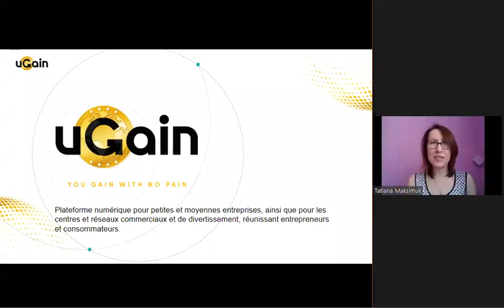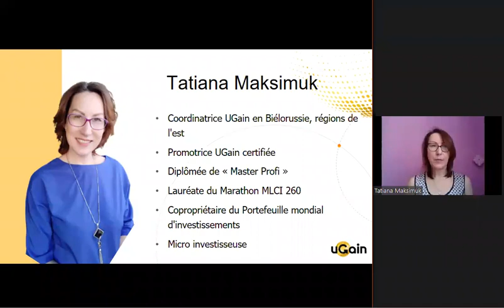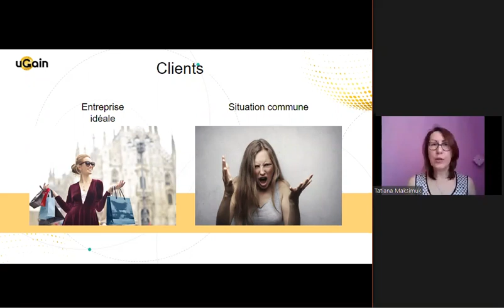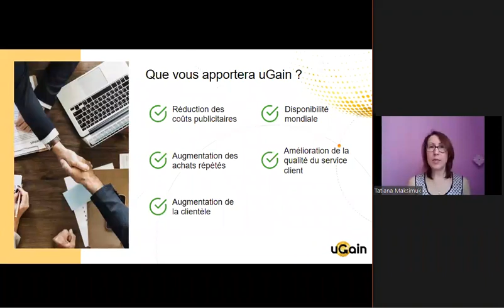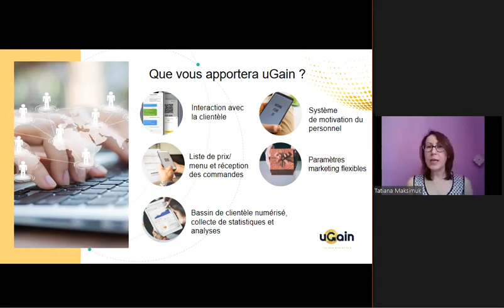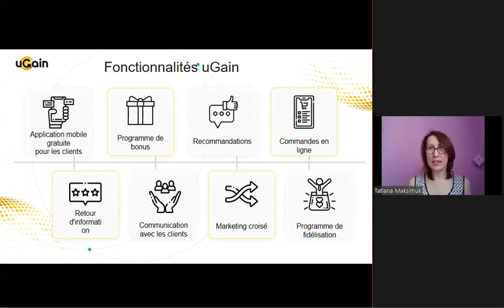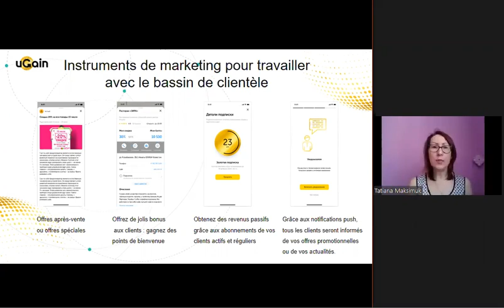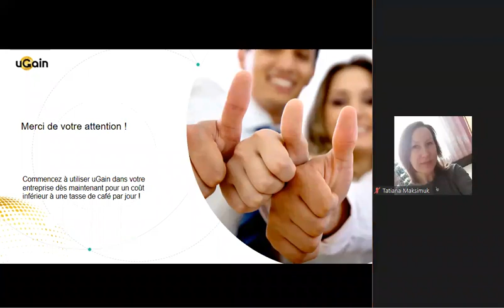FR Qu'est ce que uGain? (24.03.2021)